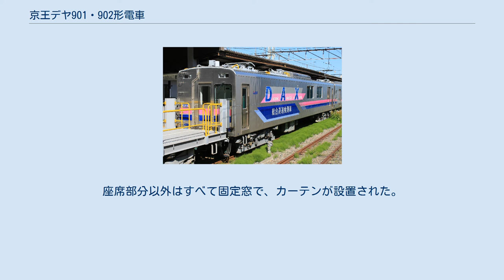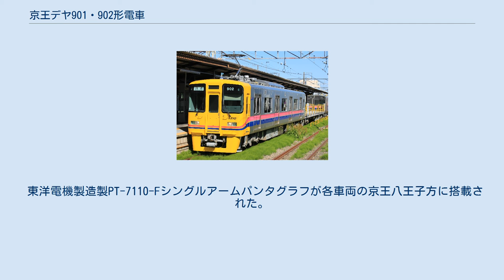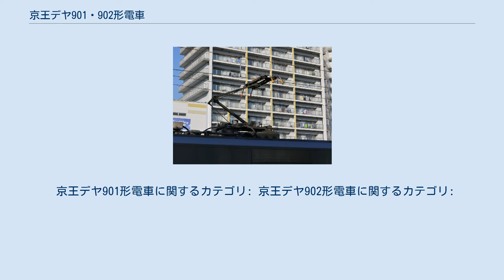京王デヤ901・902形電車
京王デヤ901・902形電車（けいおうでや901・902がたでんしゃ）は、2015年（平成27年）にデヤ901形、デヤ902形各1両が製造された京王電鉄の事業用電車である。
クヤ900形電車、チキ290形貨車の牽引にあたっていたデワ600形の置換用として導入され、9000系をベースに営業用車両で実績のある機器が採用されている。
 1977年（昭和52年）に製造された6000系から2004年（平成16年）に改造されたデワ600形は、改造以来クヤ900形電車・チキ290形貨車の牽引用として使用されてきたが、母体となった6000系が2011年（平成23年）に全廃され、交換部品の調達が困難となったこと、京王で唯一の直流電動機使用車両となり、故障のリスクが高くなってきたこと、京王最後の普通鋼製車体で老朽化が進んでいることから、9000系をベースとしたステンレス製車体、VVVFインバータ制御の新製車両で置き換えることとなった。
デヤ901が新宿向き、デヤ902が京王八王子向きの片運転台式制御電動車で、全電動車の2両編成だが、1両単独で走行できるようすべての機器がそれぞれに搭載された。
降雪時に除雪作業を行うため先頭台車には排雪板が設けられている。
 車体は9000系をベースとしたステンレス製全長20メートル、各側面に4箇所両開きの扉が設けられている。
前面は、旅客車両との識別と、夜間の視認性向上のため黄色に塗装され、側面にはクヤ900形との一体感を出すため帯状のラッピングが貼られている。
床下に搭載できなかったブレーキ制御装置、空気タンク、蓄電池などが車内に搭載された。
中間連結面部分には各車両8名分の座席が設置されている。
座席部分以外はすべて固定窓で、カーテンが設置された。
旅客車同様に三菱電機製CU711D冷房装置 (58.14 kW) が屋根上に搭載されたが、暖房装置は運転室にのみの設置とされた。
運転室は9000系とほぼ同様の構造である。
 IGBTを用いたVVVFインバータ制御が採用され、1つの主制御装置で電動車2両1ユニット、4個の主電動機を制御するが、2個ずつ解放可能な2群構成とされた日立製作所製VFI-HR-2415Kが採用された。
 主電動機は出力170 kW（定格電圧1,100 V、電流115 A)のかご形三相誘導電動機、日立製EFO-K60が採用され、歯車比は85:14である。制動装置は回生ブレーキ併用電気指令式空気ブレーキが採用された。 TS-1017台車 9000系と同一の総合車両製作所製軸梁式軸箱支持ボルスタレス空気ばねのTS-1017台車（固定軸距2,200 mm、車輪経860 mm）が採用されたが、先頭台車には排雪板が取り付けられたため、形式がTS-1017Aに変更されている。
 東洋電機製造製PT-7110-Fシングルアームパンタグラフが各車両の京王八王子方に搭載された。
デヤ902のパンタグラフは架線への追従性を考慮し、反転して取り付けられている。
 PT-7110パンタグラフ 出力170 kVAの東芝製INV153CO静止形インバータ (SIV)、毎分吐出容量1,067リットル (L/min) の三菱電機製スクロール式電動空気圧縮機MBU1100Y-4が各車両に搭載された。
 デヤ901とデヤ902の間に、検測用のクヤ900形を2両目に、地下駅への電気設備の輸送に使用される運搬車サヤ912形を3両目に挟んで、4両編成で運用される。
降雪時に除雪列車として運転される予定となっている。
 京王デヤ901形電車に関するカテゴリ: 京王デヤ902形電車に関するカテゴリ: